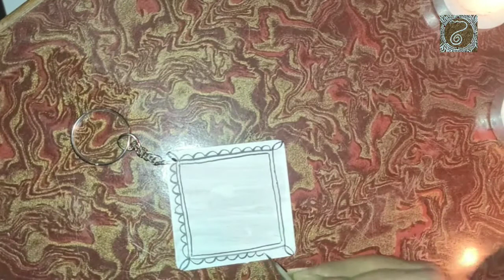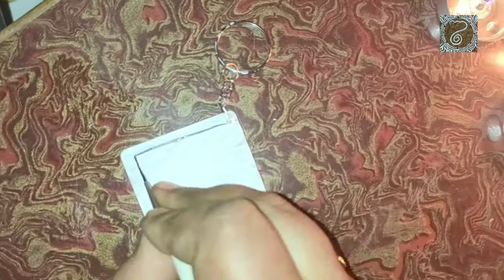FIREFLY| EASY MADHUBANI PAINTING FOR BEGINNERS| MITHILA ART| मिथिला चित्रकला| मधुबनी पेंटिंग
Mini series: 9
भगजोगनी ( जुगनू/ Firefly)